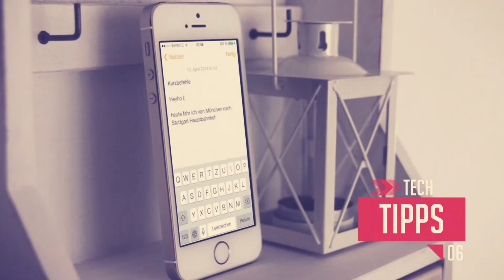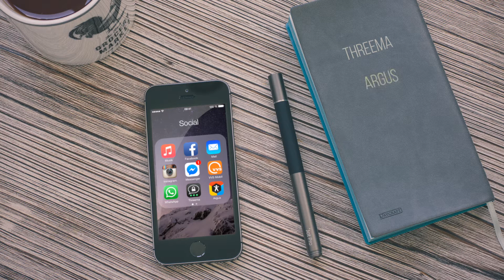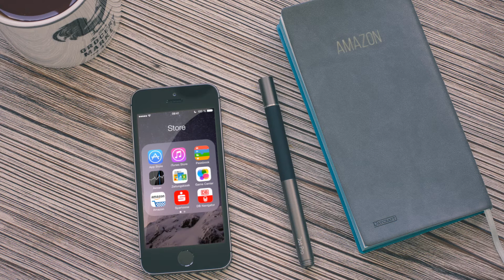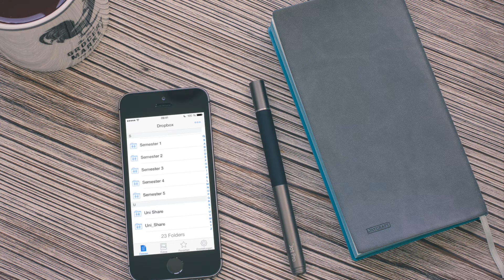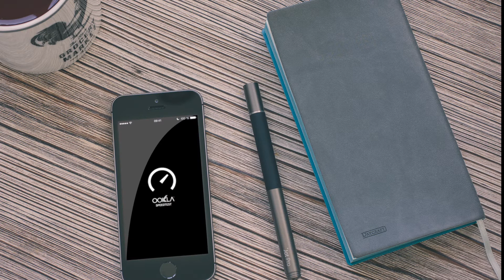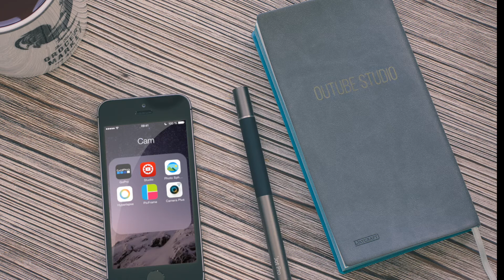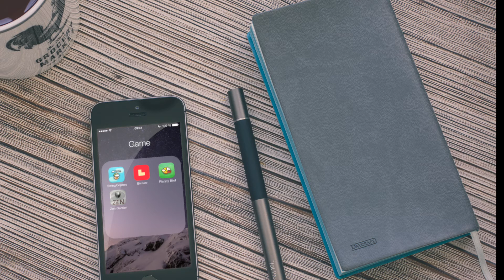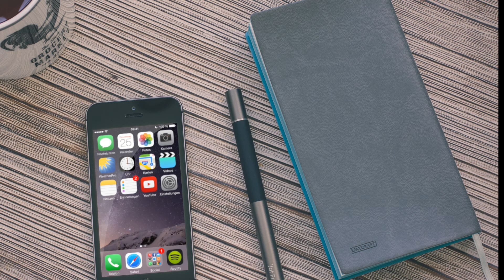What's on my tech | iPhone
What's on my Tech, heute mit meinem iPhone. Ich habe gerade aufgrund der Situation, dass ich oft eine Beta zum Apps als Entwickler testen installiert habe, nie sehr viele Apps auf meinem iPhone. Doch hier sind die wichtigsten.

@Nordi Nordmann hat danach gefragt
Falls ihr Fragen, Wünsche oder Anregungen habt, schreibt sie einfach in die Kommentare :)